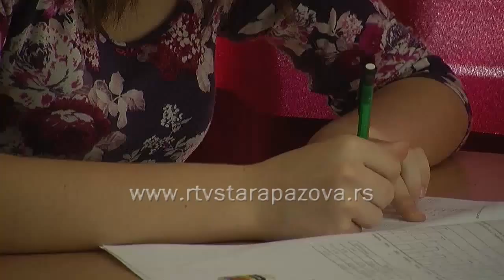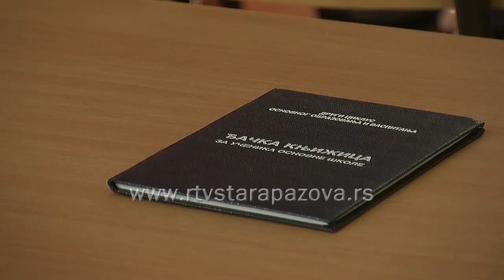Počinju završni ispiti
Svršeni osnovci u ponedeljak polažu završni ispit  iz srpskog odnosno maternjeg jezika , u utorak će proveriti svoje znanje na testu iz matematike a u sredu  polažu kompozitni test.